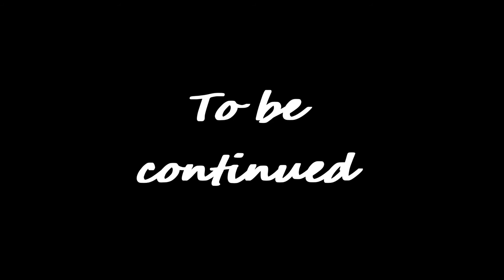Folloew the shiny star Genshin Impact Archon Quests CH 3 27